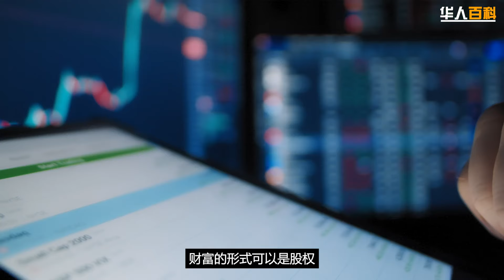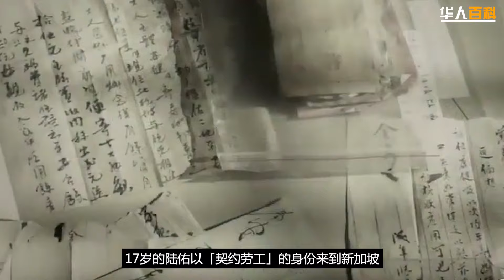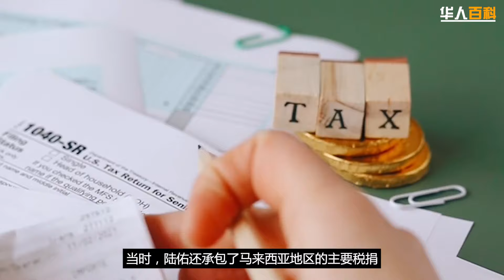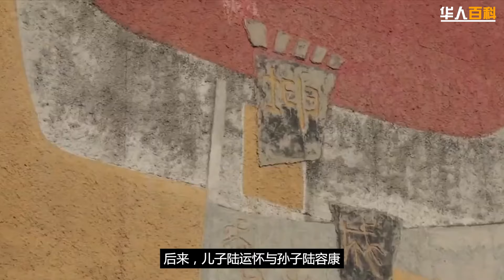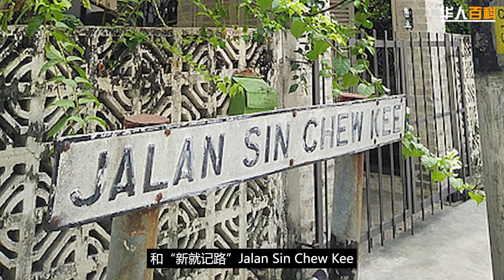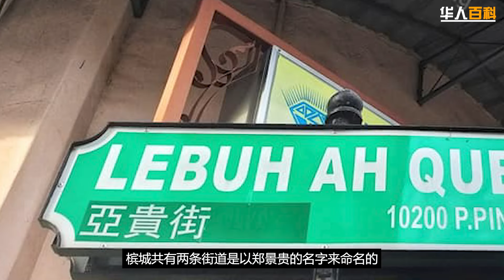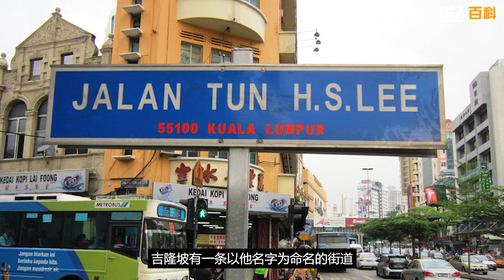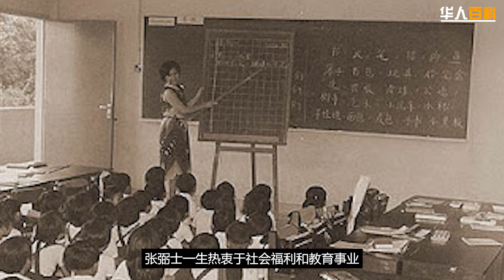马来西亚6大古老财阀！谁说华人富不过三代？90%人都不知道的家族！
好康推荐：Mitrade - 新人最高领取USD100 赠金奖励限时活动！

Mitrade新用户入金 USD 200并完成交易目标，就能领取最高赠金USD 100！
台湾用户最高领取 $100，大马用户最高领取 $50
（报名截止07 Feb 2023 ，后续不间断开放活动，大家快来报名参加哦！）

Mitrade提供外汇、加密货币、美股、股指、黄金、原油等全球主流热门资产的交易服务。

平台优势：
1，受权威机构监管，资金安全有保障。
2，出入金便捷，支持国际各主流渠道。
3，屡获著名机构颁发奖项，全球110万+用户共同的选择。

分割线

100多年前，中国开始有大批的华人为了生计，为了更好的生活，漂洋过海，下南洋！
在这一段下南洋的大时代里，不少华人能力出众，刻苦耐劳，透过多年的努力，几代人的积累，汇聚了一大笔财富！
财富的形式 可以是股权，可以是生意，可以房产，也会是地皮，油棕芭，橡胶地！
随之时间的推移，通货膨胀的效应，这些财富可以说是普通人难以追求的！
除了我们这一代人认识的郭鹤年，李深静，林梧桐等前辈！
在这之前，也有不少华人透过努力，建立起了自己的财富帝国！

他们在国家独立前，就已经跻身顶级富商行列，不仅对国家经济、教育等方面作出了贡献，而且对华社的付出也是不可磨灭的！

今天，华人百科，就带大家来认识马来西亚6大Old Money家族！
看看在我们这一代人之前，财富是如何被积累 传承下来的！
马上开始今天的节目！

分割线

更多相关视频